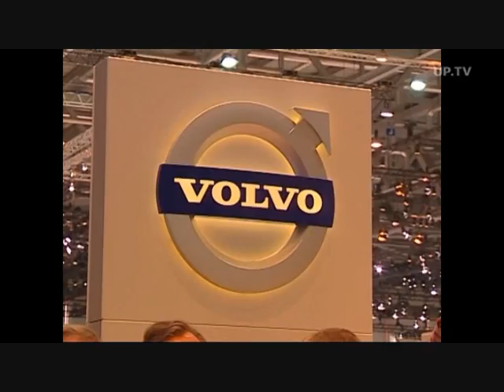Geneva Motor Show Highlights